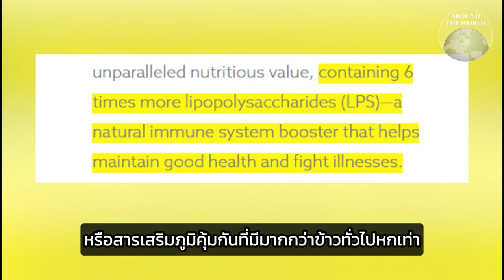"คินเมะไม พรีเมียม" ข้าวแพงที่สุดในโลก กิโลละเกือบ 4,000 บาท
ทำความรู้จักกับข้าวที่แพงที่สุดในโลก กับข้าว คินเมะไม พรีเมียม จากญี่ปุ่น ด้วยราคากิโลกรัมละ 109 ดอลลาร์สหรัฐฯ หรือราว 3,900 บาท